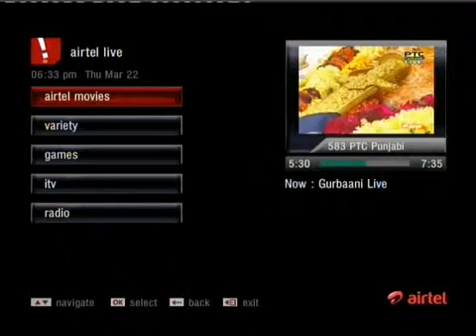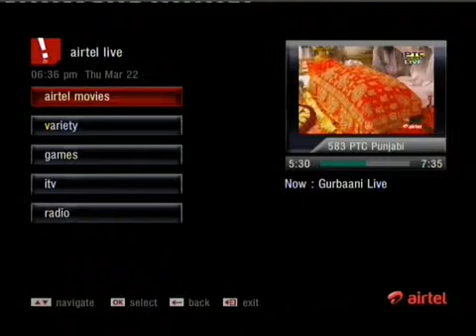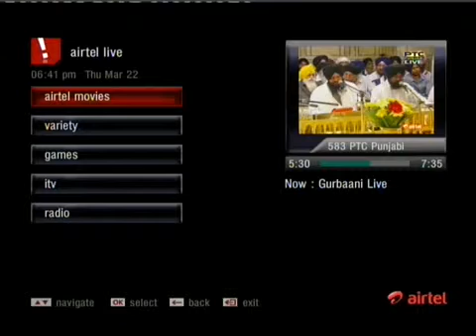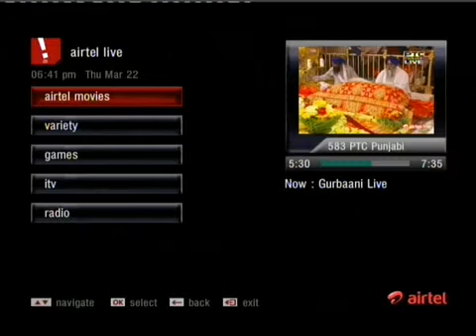Kuttah Raj Bahaliyei, FULL Bhai Harcharan Singh Khalsa Ji {Sodar Chowki}22 03 2012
FULL, Kuttah Raj Bahaliyei, Bhai Harcharan Singh Khalsa Ji FULL, videos